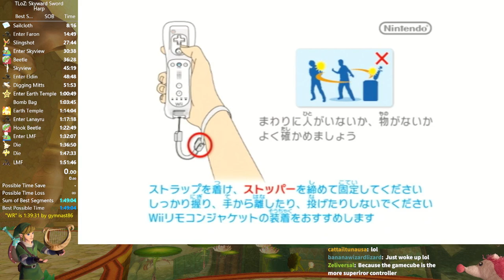2023-10-16 SS Harp no BiT speedrun